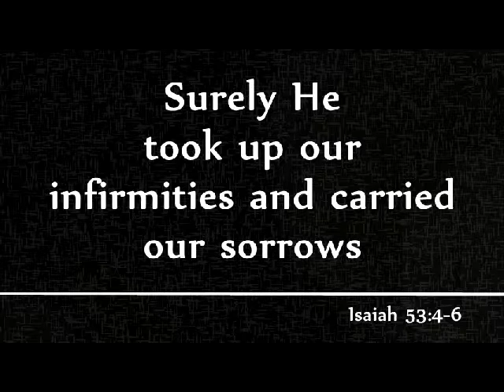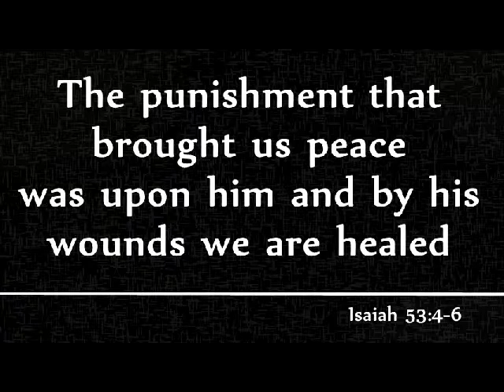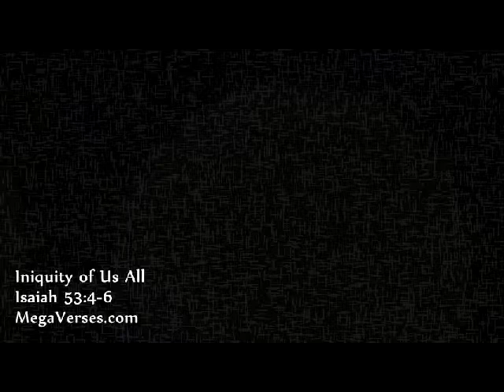Iniquity of Us All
Iniquity of Us All - Isaiah 53:4-6 /
Mega Verses - a scripture memory resource /